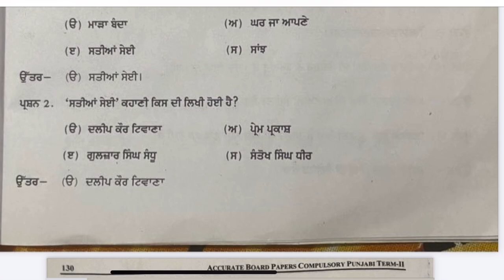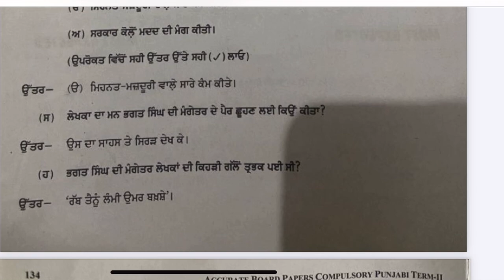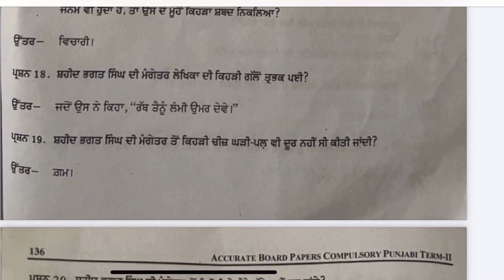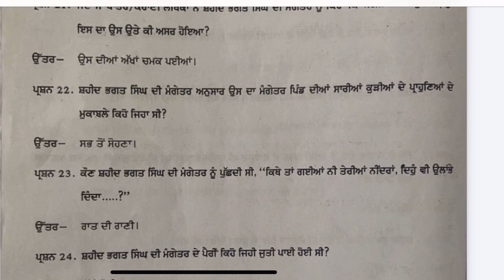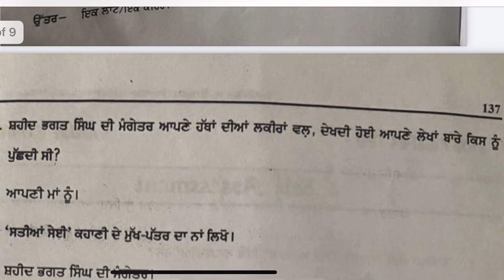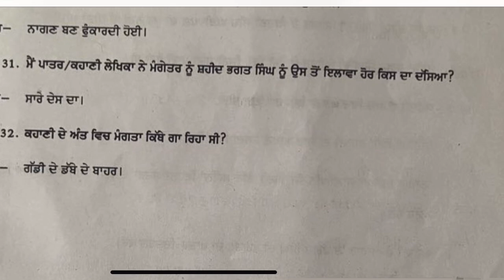CLASS 12TH GEN PUN “ ਸਤੀਆਂ ਸੇਈ “ ਕਹਾਣੀ ਦਾ ਸਾਰ TERM -2